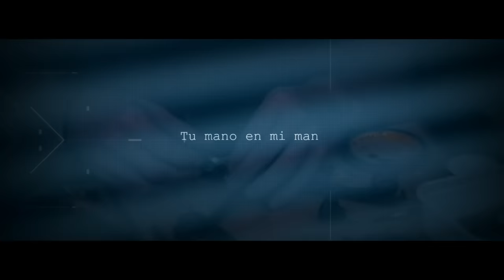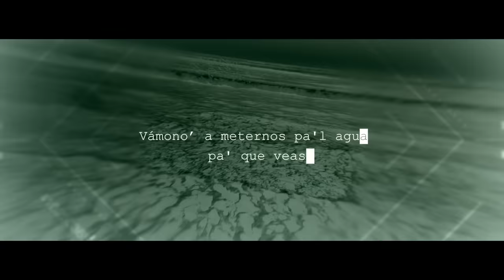Pedro Capó, Farruko - Calma (Alan Walker Remix)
My new single "Alone, Pt. II" with Ava Max is out now!

Walkers!

Check out the music video for my remix of Calma by Pedro Capó and Farruko. It was so much fun working on this song, hope you like it!

- Alan

CREDITS:
Editor: Frederic Esnault and Alexander Zarate
Drone footage: Even Braathen, Noa Koch and Viggo Kock

Additional footage:
Jakob Ingimundarson, Espen Saur, Martin Hage and Frédéric Dauch

Have you entered the Sweet Dreams remix contest yet?